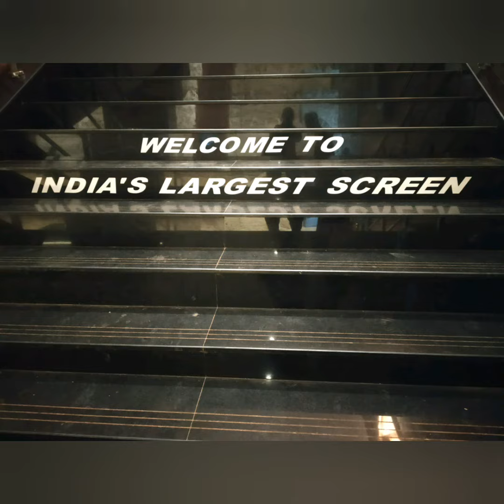India's Largest Screen | V EPIQ | Anu | Cool Talks